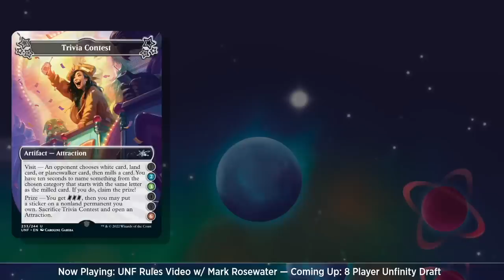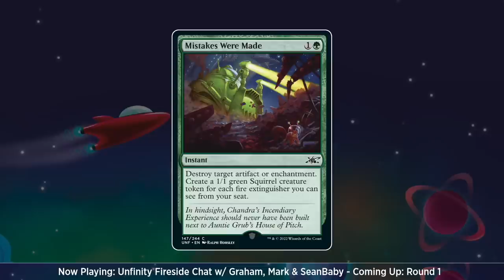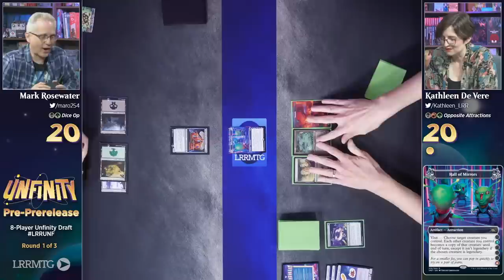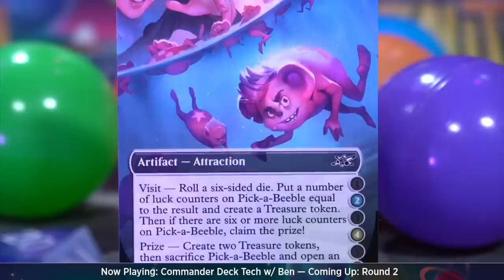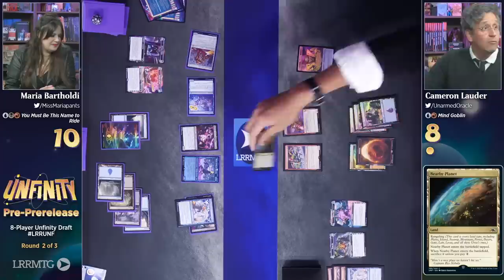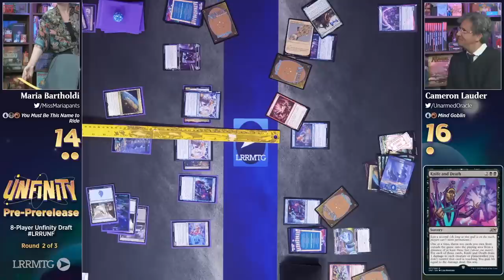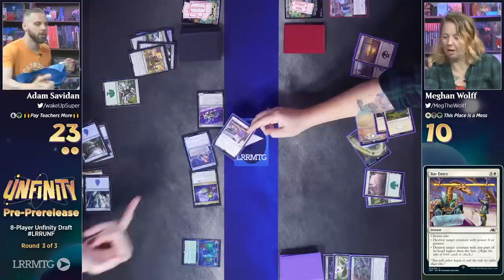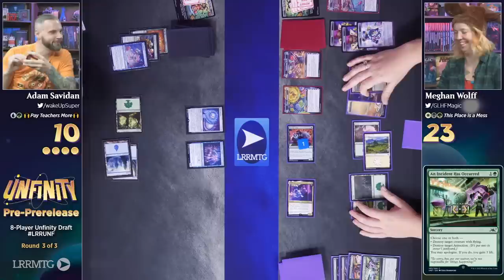Unfinity Pre-PreRelease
TIMESTAMPS
0:00 Intro
0:50 Welcome
5:43 Unfinity Rules Video with Mark & Serge
19:16 Draft
58:40 Unfinity Fireside Chat with Graham, Mark & Seanbaby
1:26:57 Round 1 - Mark vs. Kathleen w/Adam
2:55:59 Commander Deck Tech
3:02:54 Round 2 - Maria vs. Cameron w/Kathleen
5:00:51 Astrotorium Orientation || Sick Rips
5:04:03 Making Magic || Sick Rips
5:05:54 Astrotorium Rides || Sick Rips
5:07:34 The Stickers || Sick Rips
5:09:52 Round 3 - Meghan vs. Adam w/Cameron
6:38:06 Thanks for watching!